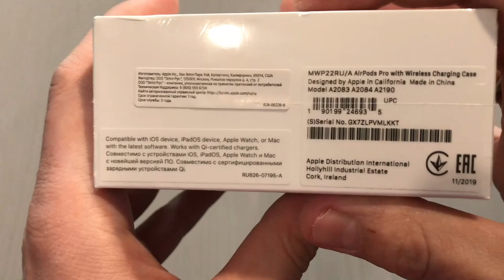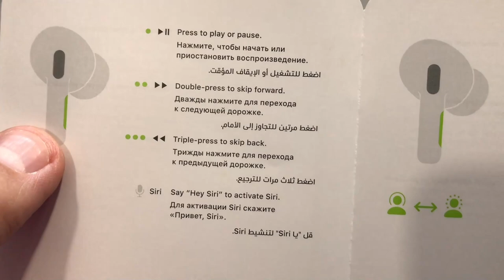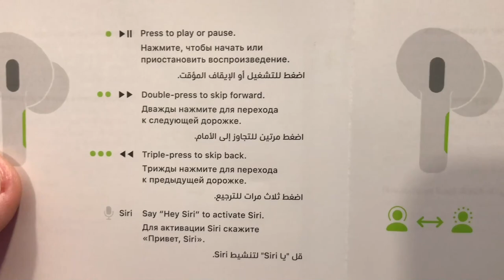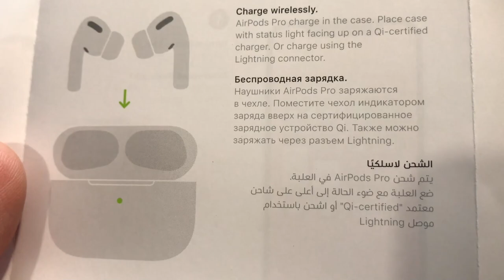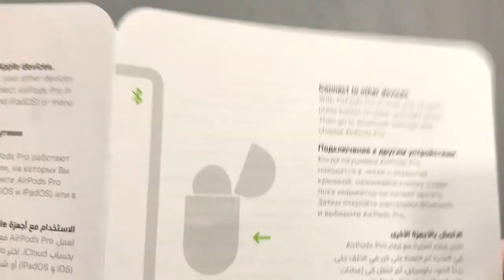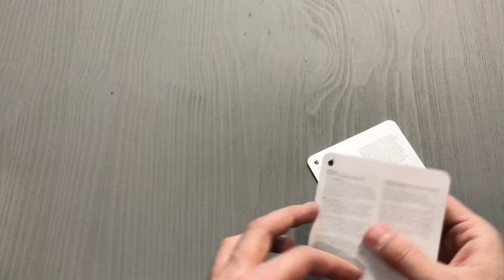Hands on: Airpods Pro — Честный обзор наушников от Apple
Обзор-распаковка (unboxing) недавно вышедших AirdPods Pro от Apple. О том, чем они лучше Sony WF-1000XM3 и почему за них нужно переплатить.